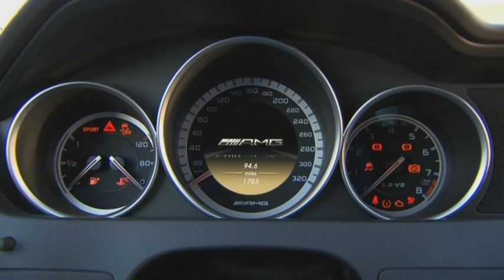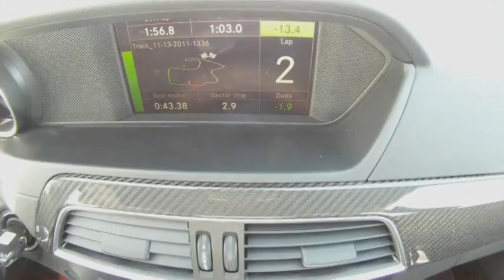Mercedes C 63 AMG Coupe Black Series at Laguna Seca